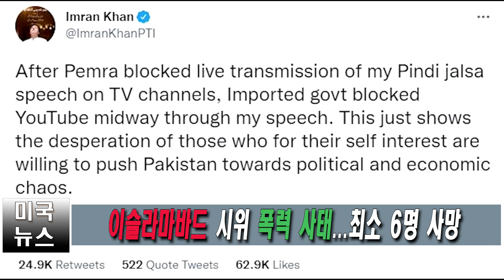이슬라마바드 시위 폭력 사태...최소 6명 사망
이슬라마바드 시위 폭력 사망 이슬라마바드 시위 폭력 사태...최소 6명 사망